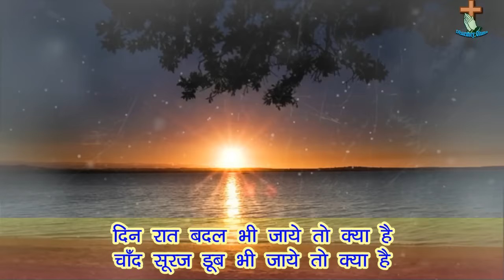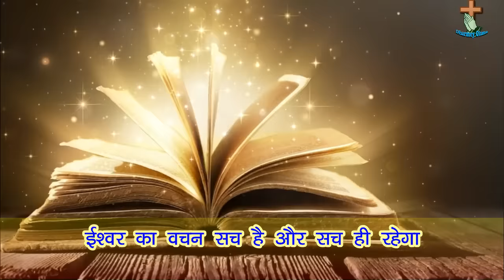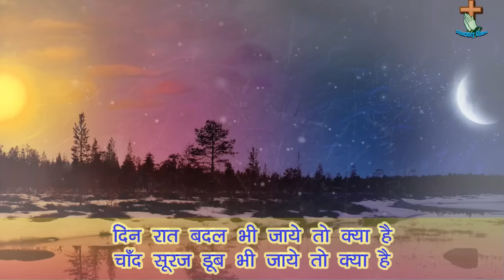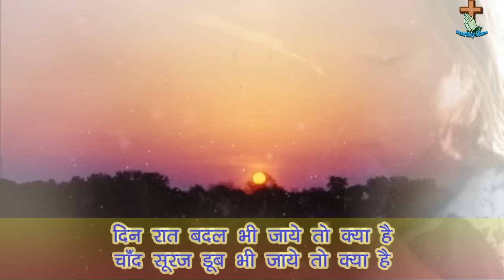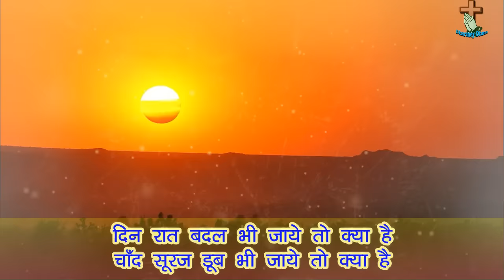ईश्वर का वचन सच है "Ishwar Ka Vachan Sach Hai" Hindi Jesus Song | With Lyrics.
Lyrics Are :-
दिन रात बदल भी जाये तो क्या है
चाँद सूरज डूब भी जाये तो क्या है
ईश्वर का वचन सच है और सच ही रहेगा

माटी का काया यहीं रह जायेगा
आत्मा सच है प्रभु संग जायेगा

करता जो भक्ति मुक्ति वही पायेगा
कर्म जो करेगा वही फल पायेगा

सेवा है मेवा र्स्वग तो जायेगा
बालू या पत्थर सब मिट जायेगा